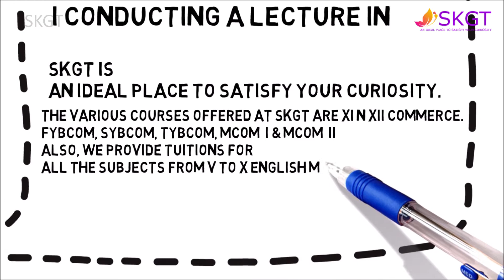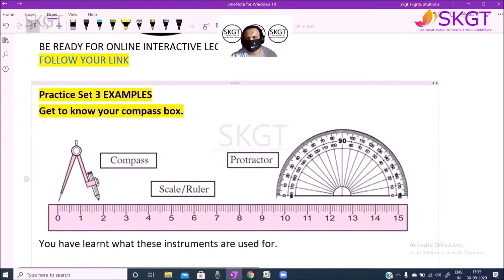STD - 6 CHAPTER - 2 - ANGLES - PROBLEM SET - 3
SKGT is AN IDEAL PLACE TO SATISFY YOUR CURIOSITY
THE VARIOUS COURSES OFFERED AT SKGT ARE XI N XII COMMERCE.
FYBCOM, SYBCOM, TYBCOM, MCOM – I & MCOM – II
ALSO, WE PROVIDE TUITIONS FOR ALL THE SUBJECTS FROM V TO X.
WE ALSO HAVE A VOCATIONAL ENGLISH SPEAKING COURSES.
Hi friends
My self santosh kuril n this is my youtube channel
“TIME WAITS FOR NO ONE. TREASURE EVERY MOMENT YOU HAVE”.
If you are confuesd in choosing your Career, don't worry! I am there to guide you thoroughly.

If you are curious to know more about your subject matter then believe me you are at a right place. bcoz m here to clear all your doubts.

M looking foraward for ur kind support n cooperation.

FOR MORE VIDEO TYPE ON YOUTUBE
SKGT / S K GROUP TUTIONS / skgrouptuitions

' Class 6 Math Chapter 2 Angles Practice Set 3 #(MAHARASHTRA BOARD)